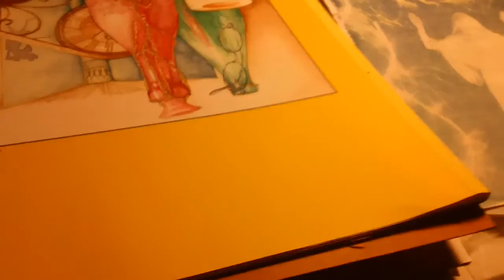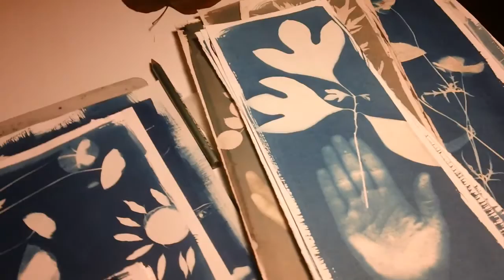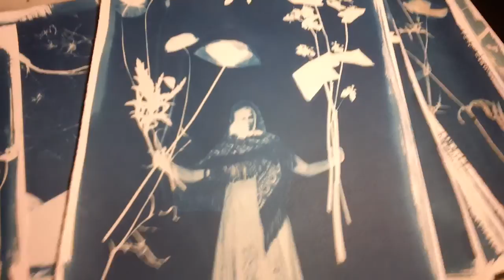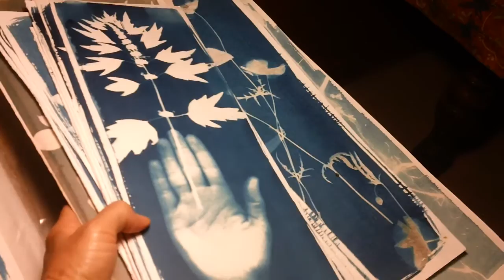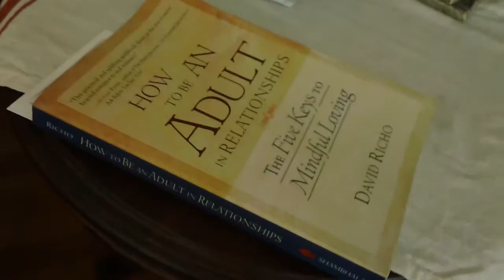Garden update and new work overview